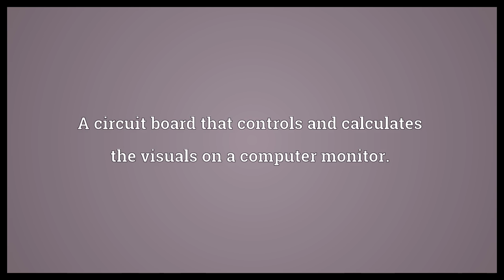Graphics card Meaning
Video shows what graphics card means. A circuit board that controls and calculates the visuals on a computer monitor.. graphics card synonyms: danny head, display adapter, graphics accelerator card, graphics adapter, video adapter, video board, video card, video display board.  Graphics card Meaning. How to pronounce, definition audio dictionary. How to say graphics card. Powered by MaryTTS, Wiktionary